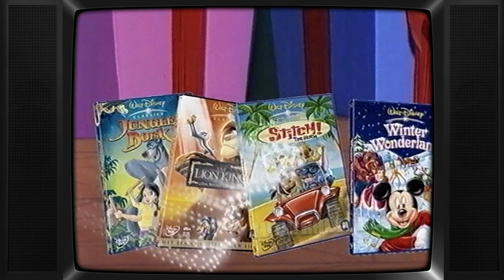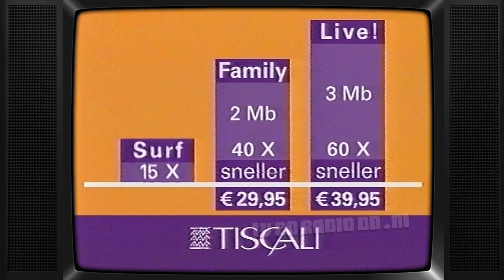TV: SBS6 - Reclameblok (20031215, 2248) | Oude Nederlandse Reclame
SBS6 Reclameblok. Uitgezonden op 15 december 2003. Inhoud:
- The Grinch promo
- Hart van Nederland promo
- Disney DVD's (V&D blik)
- Sun
- Coldplay Live
- Sun
- Tiscali
- Listerine
- Nescafé
- Ambi Pur
- Agis
- Philadelphia
- Black & Dekker Laser Plus
- Dior
- Telfort
- Bailey's
- Olympus Digital
- Celebrations
- SBS Sport promo